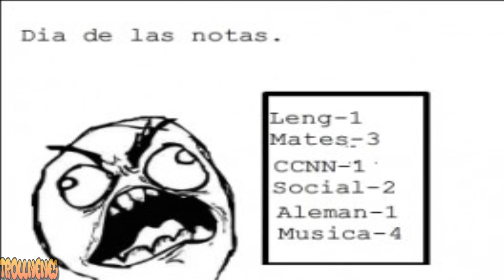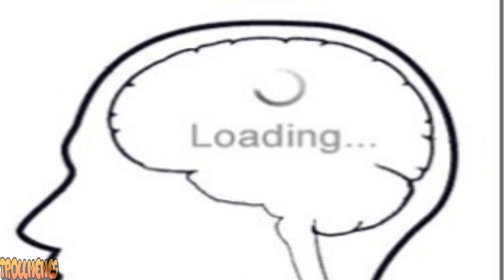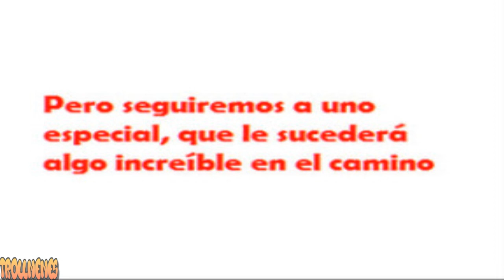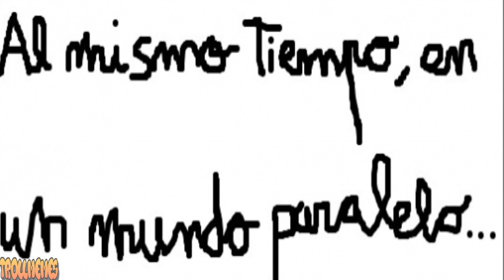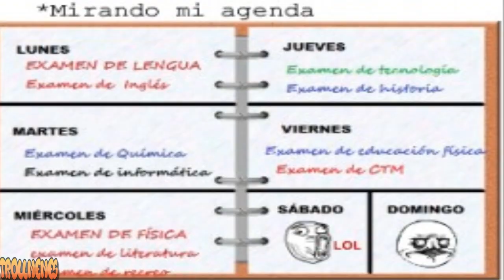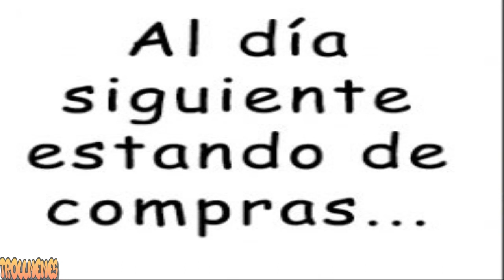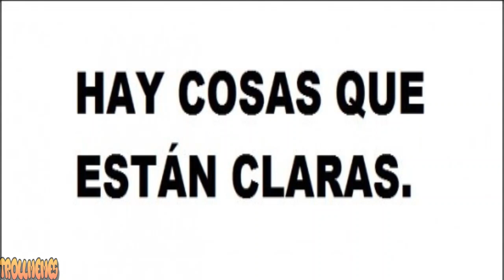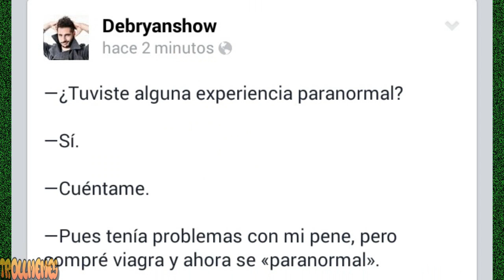HISTORIAS CON MEMES #107 TROLLMEMES 1 ESPECIAL NAVIDAD